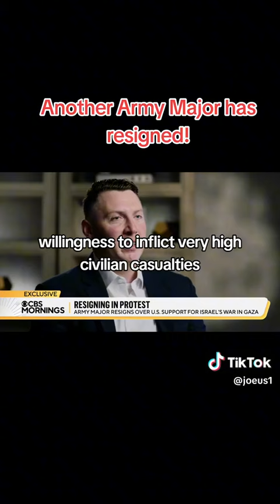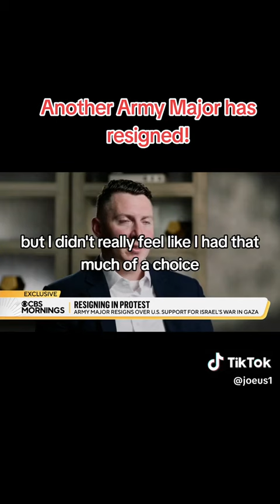US Army Resigned